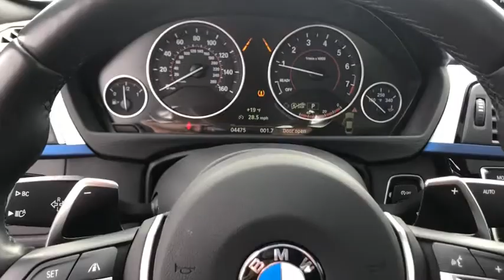2020 BMW 440i Schaumburg, Barrington, Arlington Heights, Hoffman Estates, St. Charles, IL W20337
Black Sapphire Metallic New 2020 BMW 440i available in Schaumburg, Illinois at Patrick BMW. Servicing the  Barrington, Arlington Heights, Hoffman Estates, St. Charles, IL area.

Patrick BMW
700 E Golf Rd.

2020 BMW 4 Series 440i xDrive it is well equipped with several options and highly sought after features. Come to Patrick BMW in Schaumburg and take it for a test drive around town. At The Patrick Dealer Group you can be sure you are getting a quality vehicle with first class treatment from one of the top dealers in Chicago. Stop by for a complimentary car wash and let us prove to you why you wont want to shop anywhere else for you next vehicle purchase. 'Taking Care of You Every Day, That's the Patrick promise!' Active Blind Spot Detection, Adaptive Full LED Lights, Adaptive M Suspension, Adjustable Front Armrest, Advanced Real-Time Traffic Information, Aerodynamic Kit, Apple CarPlay Compatibility, Automatic High Beams, Automatic Temperature Control, Dakota Leather Upholstery, Emergency communication system: BMW Assist eCall, Enhanced USB Bluetooth, Executive Package, Exterior Parking Camera Rear, Front Dual Zone Automatic Climate Control, Garage door transmitter, Hands-Free Bluetooth USB Audio Connection, Harman/Kardon Surround Sound System, Head-Up Display, Heated Front Seats, Heated Steering Wheel, Instrument Cluster w/Extended Contents, Lumbar Support, M Sport Package, M Sport Package (337), M Steering Wheel, Memory Seat, Navigation System, Parking Assistant, Power Front Seats, Power Moonroof, Rain Sensing Wipers, Rear Air Conditioning, Remote Keyless Entry, Shadowline Exterior Trim, Side Top View Cameras, Standard Suspension, Steering Wheel Mounted Audio Controls, Wheels: 19' x 8' Fr 19' x 8.5' Rr (Style 704M), Wireless Charging, Without Lines Designation Outside. We believe you deserve it all. That's why at Patrick BMW, you'll experience luxury value. What do you get when shopping for a vehicle at Patrick BMW? -Transparent True Car Pricing -Flexible Payment Options -Ability to shop from home, work or on the road -5 Easy Online Buying Steps with Patrick Direct or call -Online trade-in evaluations -Consulting instead of selling -Test drive from home or work -Professional and Trained BMW Staff We hope your journey with us continues after you purchase. Visit PatrickBMW.com, under LEARN MORE to read about our commitment to you. It's a Patrick thing! Additional offerings include -Easy options for you to service your BMW with Patrick Direct Service and BMW certified service team. -Order genuine BMW parts, accessories or apparel from home, work or on the road. -Encore training of your new BMW with a BMW Genius. -Optional BMW warranty extension plans, maintenance plans protection add-ons tailored to your needs. -Turn-In, Upgrade, Trade-In or Sell Your Car with the Patrick Exchange. -Patrick Auto Body and BMW Certified Collision Repair in Schaumburg Naperville, IL. Find Patrick BMW, a BMW new used car dealership near you in Schaumburg 1 mile west of Woodfield Mall, 30 miles west of Chicago, 25 miles northwest of Oak Park, IL. or 37 miles northeast of downtown Naperville IL. Taking Care of You Every Day, That's the Patrick promise! We do our best to be as accurate as possible with our listings descriptions. We do ask that you verify equipment, mileage, pricing with a client advisor prior to purchasing. Pricing is subject to change without notice.